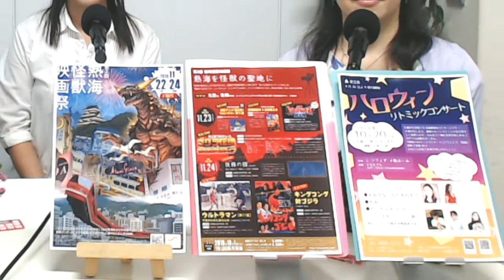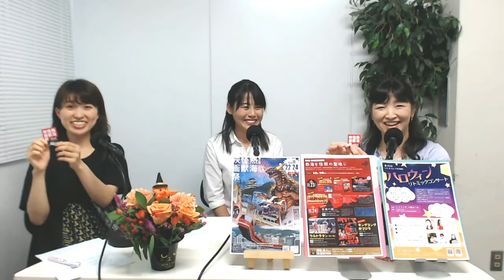SARYの知りたい世界 #2 2019年10月9日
毎回、個性豊かなゲストをお迎えし、
SARYの知りたい世界をたっぷりとお話しいただくトーク番組です。
SARYの好奇心のままに、あれこれ聞き出してしまう
展開予想不可能なドキドキトークをどうぞお楽しみに~*\(^o^)/*

ゲスト: かんなみまどか さん
ニチエンプロダクション所属タレント。
愛知県立芸術大学声楽科、ちょこグループMCスクール出身。
ぬいぐるみ人形劇団『劇団こぐま座』の歌のお姉さんを務めている。

MC – SARY
ブライダル司会20年を経てナレーション、MC、イベント企画、
マヤ暦アドバイザーとして講座やセッションを行っている。
WALLOP放送局では5年にわたり歴代4本の番組に関わる。

アシスタント – 湯田光さん
都立総合芸術高校音楽科卒業。日本大学芸術学部音楽科中退。
國學院大学文学部日本文学科在学中。
劇団ひまわり所属。

2019年ミュージカル座『何処へ行く』、劇団かかし座 ミュージカル『オズの魔法使い』ボスザル役で出演中。
チェロキーミュージカルライブ他、ライブ等出演。

ラジオ出演は初めてでドキドキですが、
楽しく番組を盛り上げていけるよう精一杯務めさせて頂きます！どうぞよろしくお願い致します！